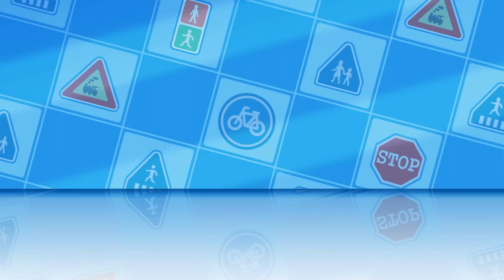宠物散步时的注意事项│变形警车珀利安全篇动画合集│儿童安全教育│安全故事│儿童动画│警车│救护车│消防车│变形警车珀利TV